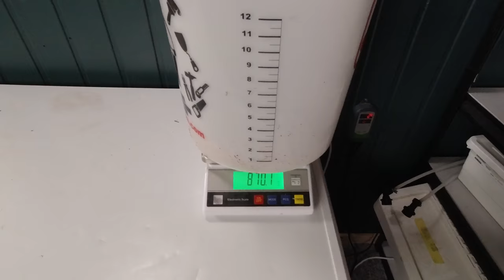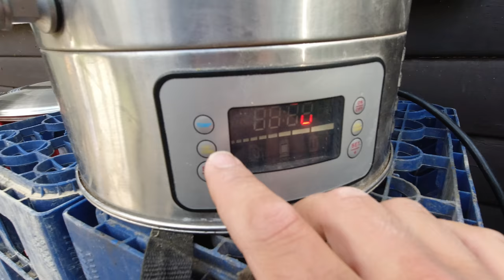Raspberry Sour Beer Grain to Glass - Lallemand Philly Sour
Lallemand kindly sent me some yeast to play with. Here is my first attempt with the new Philly Sour yeast. Grain to glass video and I also run through the all grain recipe.  Hope you enjoy the video!

Liked the video?

That means that if you click on one of the product links, I’ll receive a small commission if you decide to buy anything (at no extra cost to you of course). Thank you for your support!